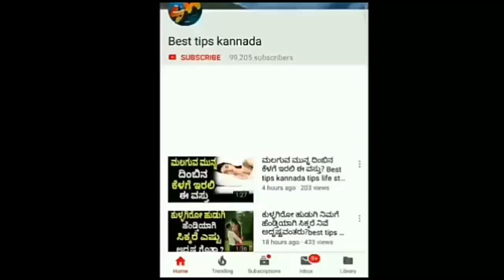20 ಕೆ.ಜಿ. ತೂಕ ಇಳಿಸಿಕೊಂಡು ಟಾಪ್ ನಟಿ…! | Best tips kannada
ಈ ಬೇಸಿಗೆಯಲ್ಲಿ ರಾಗಿ ಅಂಬಲಿ ಕುಡಿಯಿರಿ ದೇಹವನ್ನು ತಂಪಾಗಿ ಆಗಿಟ್ಟುಕೊಳ್ಳಿ? | Best tips Kannada

ಈ ವಸ್ತುಗಳನ್ನೆಲ್ಲಾ ಸಾಲವಾಗಿ ಪಡೆಯಲೂಬಾರದು ? | Best tips Kannada

ಈ ರಾಶಿಯವರು ಈ ರತ್ನ ಹಾಕಿದರೆ ತಲೆನೋವು, ಮೂಳೆಗಳ ಸಮಸ್ಯೆ ಕಾಣಬಹುದು ? | Best tips Kannada

ಹೊಸ ಮನೆ ಕಟ್ಟಬೇಕು ಅನ್ನುವರಿಗೆ ಸಿಹಿ ಸುದ್ದಿ ಮೋದಿ ಕೊಟ್ಟ ಸೂಪರ್ ಆಫರ್ | Best tips kannada